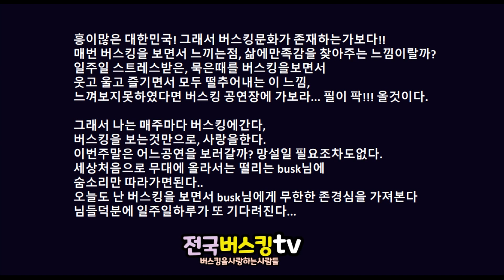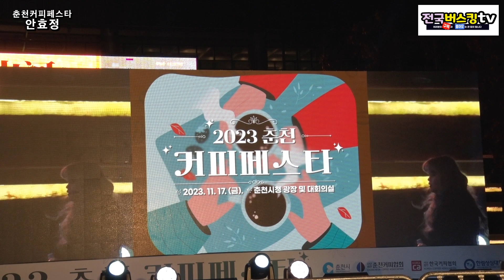춘천커피페스타 안효정 버스킹공연 경서노래 나의X에게 전국버스킹tv촬영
춘천커피페스타 안효정 버스킹공연 경서노래 나의X에게 전국버스킹tv촬영 23-1117